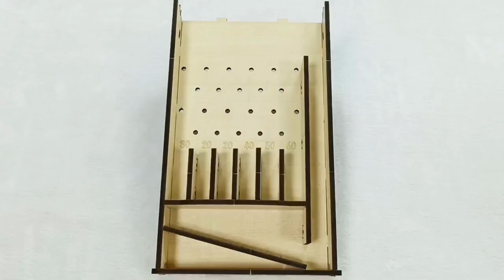DIY372 立體彈珠台🔮DIY教學 ✿親子共學DIY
DIY372 立體彈珠台🔮
彈珠台是6~7年級童年回憶殺
此款狗狗造型彈珠台可愛吧🤞
只要簡單的幾個步驟🕵️‍♀️～
就可以作出屬於自己的彈珠台
收藏與送人都非常的適合💗
還能和小孩打彈球一起同樂唷！
快來一起DIY吧~好Chill ✨